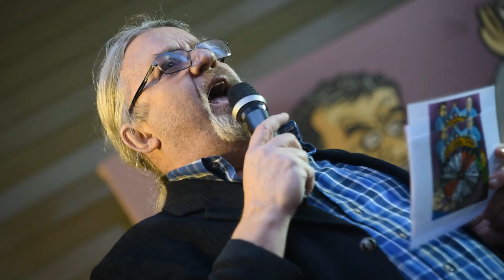ΘΕΑΤΡΙΚΟ ΣΚΕΤΣ ΣΤΗΝ ΚΙΝΗΤΟΠΟΙΗΣΗ ΓΙΑ ΤΟ ΑΣΦΑΛΙΣΤΙΚΌ